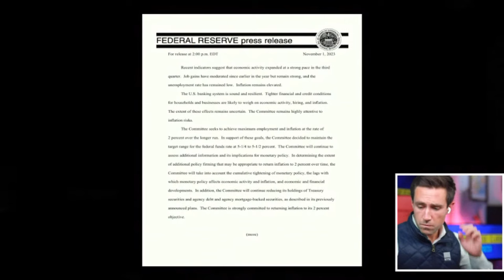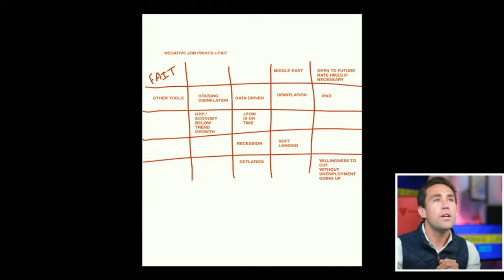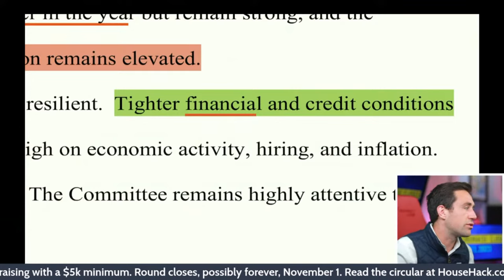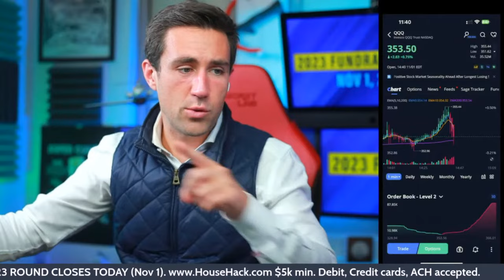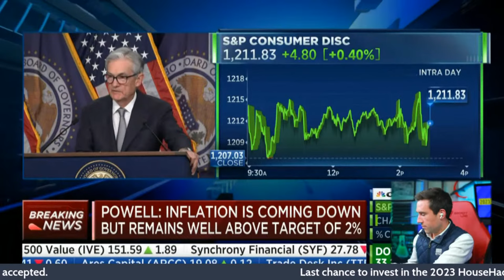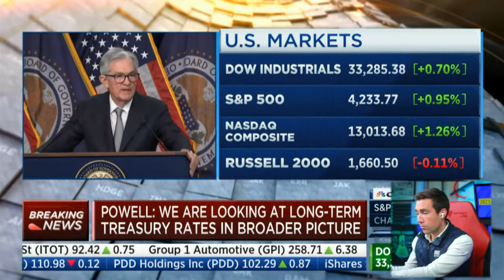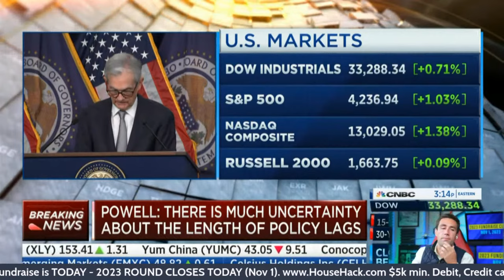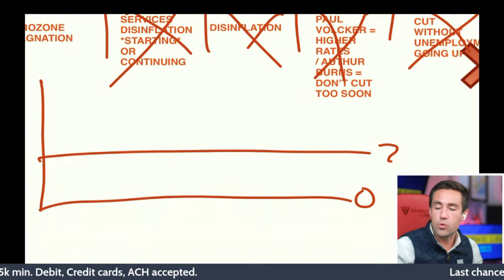YIKES! The Fed's FOMC Presser | Rate DECISION | Jerome Powell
DEADLINE NOVEMBER 1 💎💎 2023 HouseHack Startup Fundraising (Read Circular; this is not a solicitation) 🚀Noob vs Pro Crash Courses PRICES JUMP SOON